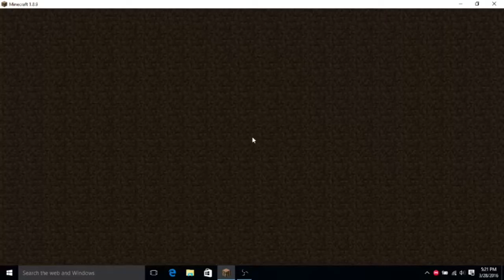Survival Games Episode 1